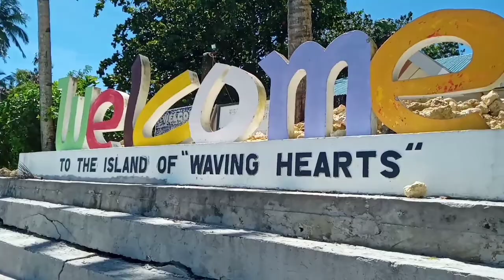NANGUHA KAMI NG KANGKONG MAY NAGPADALA NG PERA |Something Vlogs